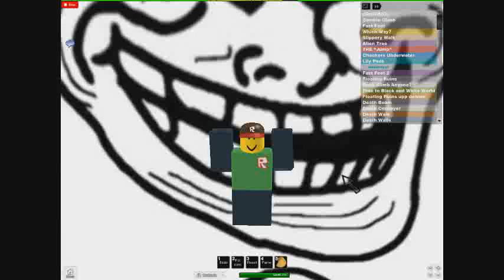roblox-this is very hard!-part 3 (final)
plus the computer got very laggy!